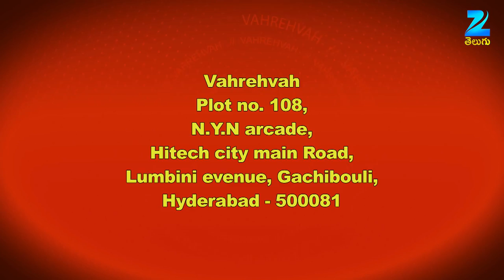Vah re Vah - Indian Telugu Cooking Show - Episode 741 - Zee Telugu TV Serial - Full Episode